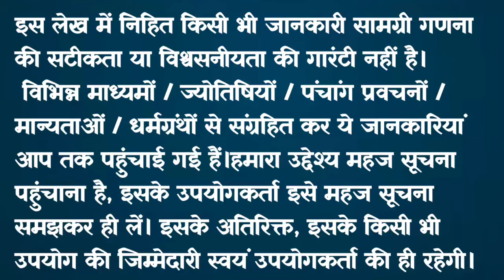बृहस्पतिवार व्रत कथा 🪔/ Guruvar Vrat Katha 🪷/ Brihaspativar Vrat Katha / Brihaspatidev vrat katha